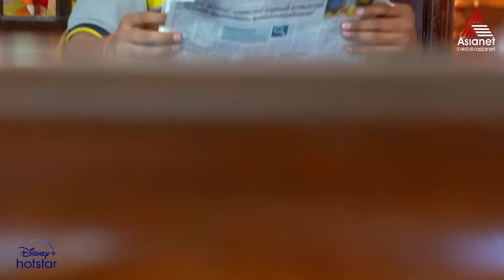Mounaragam Reloaded || Episode 152 || Asianet